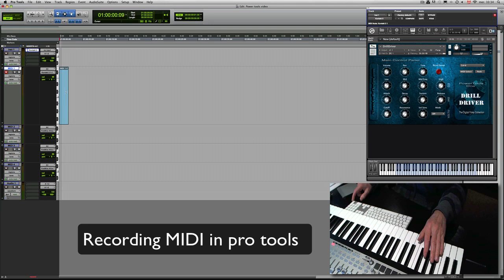Power Tools SFX-Instruments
This is a simple exemple for the use of Power Tools SFX-Instruments